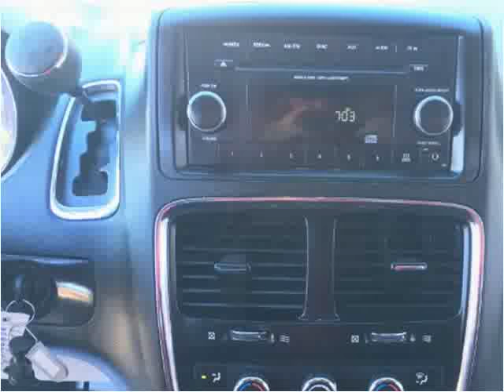2013 Dodge Grand Caravan Used Cars Denver CO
This 2013 Dodge Grand Caravan is available from Royal Automotive, LLC.